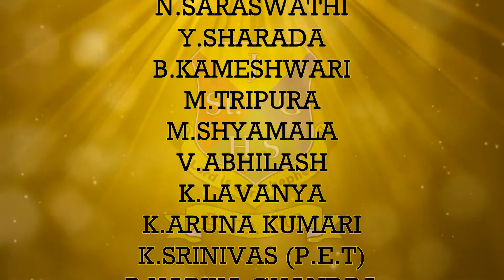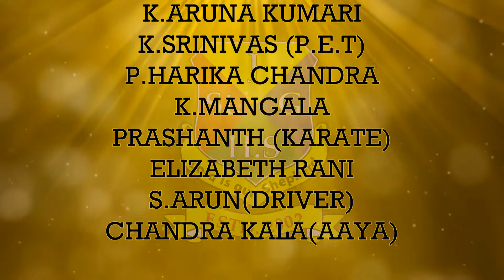St Joseph grammar School Indira Nagar